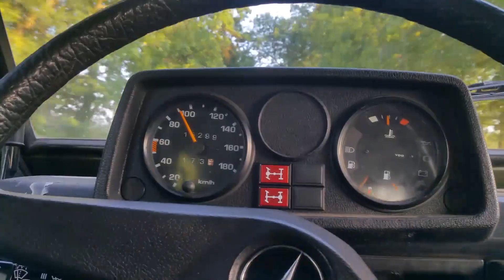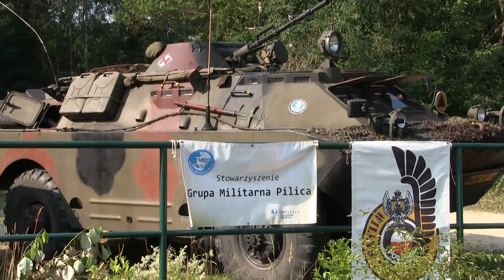Bo u Zbyszka fajnie jest. Edycja 2016 spotkania miłośników pojazdów militarnych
Mała relacja z wyjazdu do Zbyszka na spotkanie miłośników wszystkiego co zielone:) Jak zwykle super ludzie i masa pozytywnych przeżyć. W tym roku stacjonowaliśmy przy remizie OSP w Tomczycach nad Pilicą. Oczywiście nie mogło zabraknąć spływu kajakowego, objazdówki po okolicy oraz kibicowaniu polskiej reprezentacji podczas Euro 2016. Nie zabrakło również ciekawych pojazdów, w tym amerykańskich - Jeep Willys, REO czy poczciwe Dodge. Dzięki wszystkim za spotkanie :)